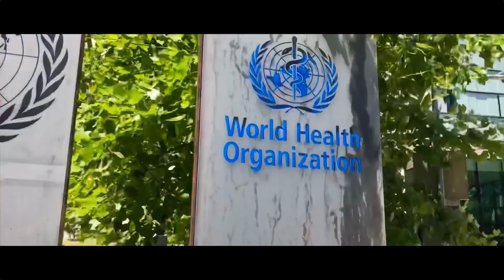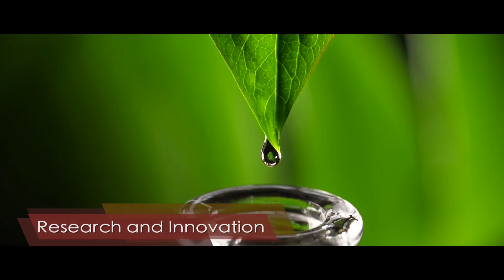India's Global Traditional Medicine Sector I WHO Regional Centre I Mega Project of AYUSH & Ayurveda